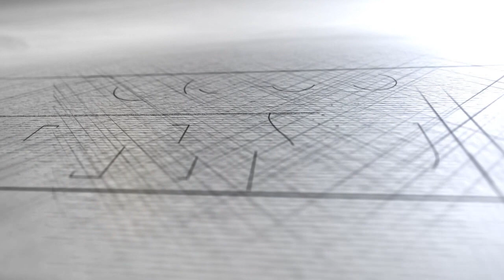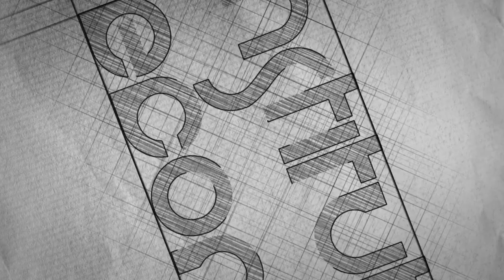The BRICS process and the financing mechanism: NDB and CRA | Prof. Paulo Nogueira Batista Jr.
In parallel to the Annual Meeting of the BRICS Network University (BRICS NU) – Economics, the University of Campinas held the 1stBRICS NU Winter School, from Aug 5th to 9th, 2019. This Winter School involved scholars and students from 23 different nationalities, creating an ambiance of very interesting and stimulating debates. It consisted of 2 Keynote Speeches, 14 Lectures, a Research Seminar and a Field Visit. The Institute of Economics – Unicamp make available here the Keynote Speeches and some of the Lectures.

This Keynote - The BRICS process and the financing mechanism created by the group: NDB and CRA | Prof. Paulo Nogueira Batista Jr. (former Vice-president of the NDB and former Executive Director of the IMF).

When: 08 de agosto de 2019.
Where: Auditório Zeferino Vaz - Instituto de Economia da Unicamp.